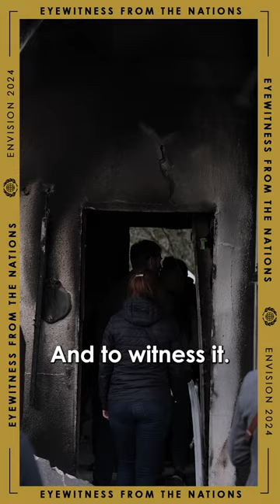Eyewitness from the nations — Norway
ICEJ Envision 2024

"It's a weird feeling to be here but it's also important to tell the truth." Marius Wigardt

➡ For more info on Envision 2024 and the final opportunity to register to join us online, check out envision.icej.org